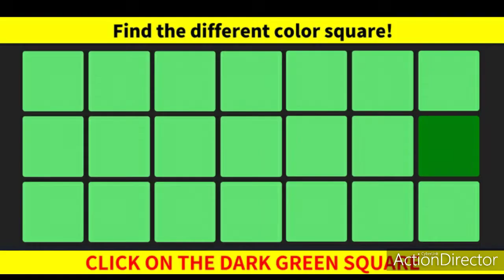Dil Ibadat Kar Raha Hain full song | Veer and Bani Nagin 5 song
sorry for deleting previous video